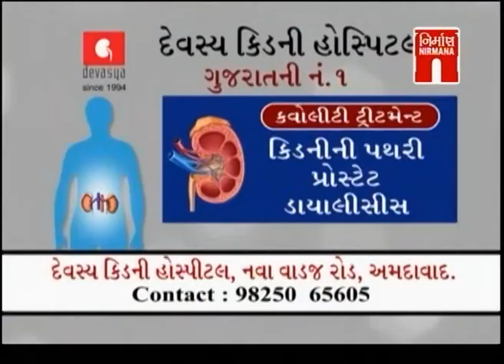Patriotic songs by Doctors (Ahmedabad Medical Association)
Unique show of patriotic songs... performed by Doctors of Ahmedbad Medical Association... organised by GTPL with support by Ahmedabad Municipal Corporation.